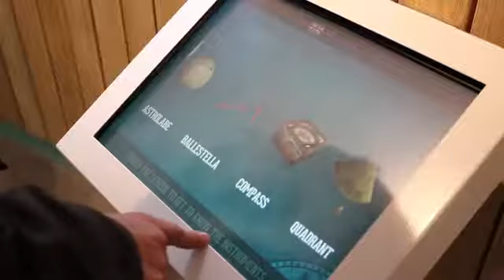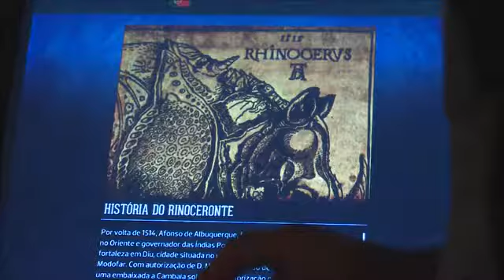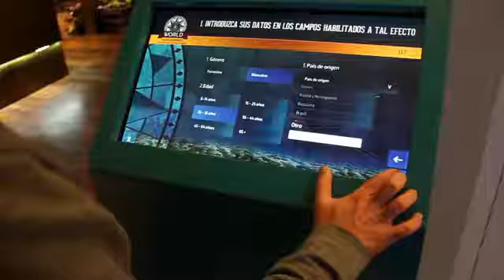GEMA CASE | Immersive Experience - “World of Discoveries (WoD)” 2016